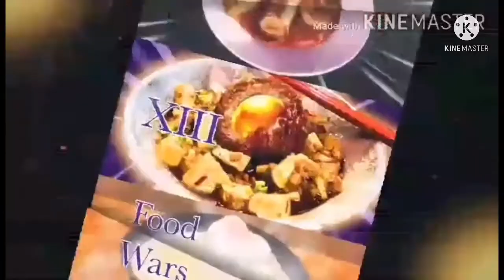Ranking Every Boss in Puppeteer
Ladies and gentlemen,  it's time for us to go backstage of this underrated production. These battles are constructed like a true magical, theatrical spectacle with humour and challenge, from fighting soul storing Weavers to a bull fight in a coliseum and a Chanticleer with a screw loose. This and more awaits from the grand cast of Puppeteer.

Join me as we take a bow on these boss's final performance